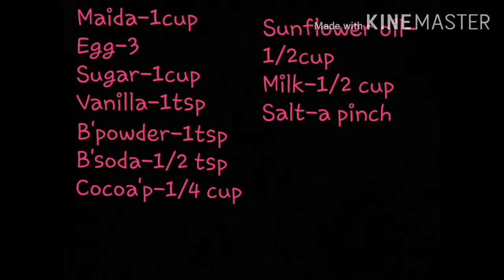Easy Black forest Cake recipe||By Shikha🤗🤗🍰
Anyone can make an easy black forest cake even children.